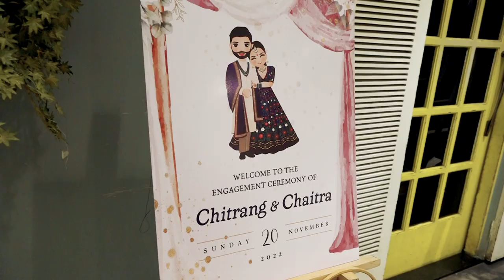Chitrang+Chaitra |Engagement coming soon teaser|Vinz Photography and Design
"My love for you is a journey, starting at forever and ending at never".

We capture beautiful moments & precious emotions.
with complete planning for the coverage of your Wedding.